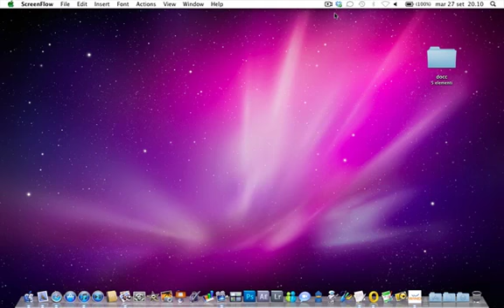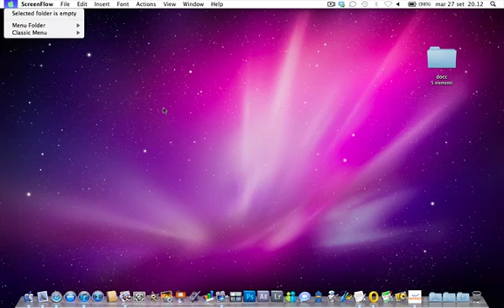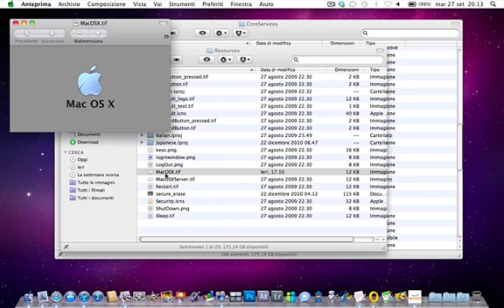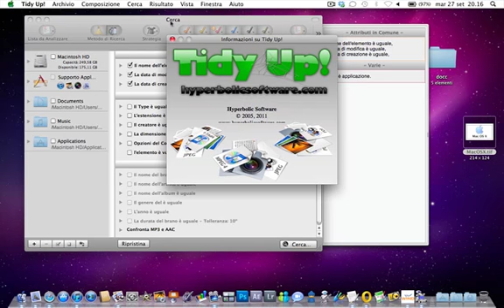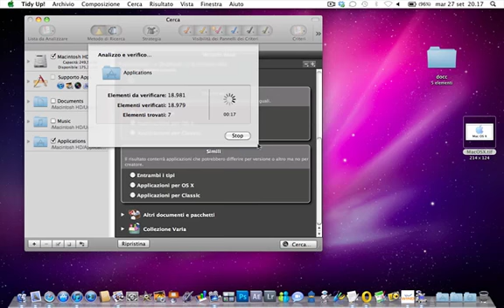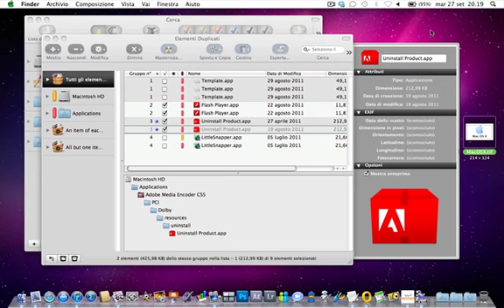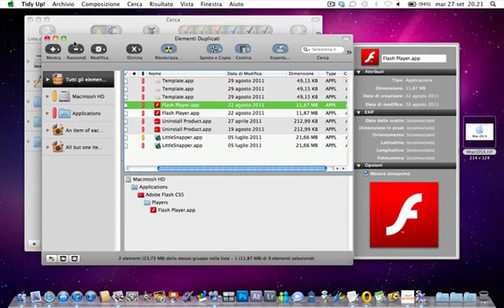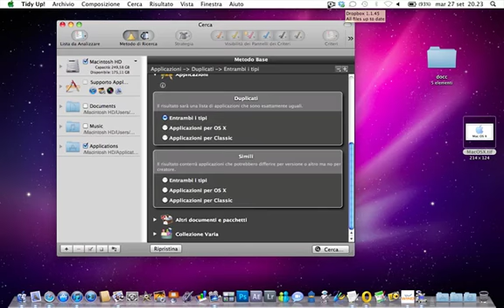Tidy Up e come rimuovere files doppi e cazzatelle varie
Download per Bigio:
ehm...ancora non c'è! :D